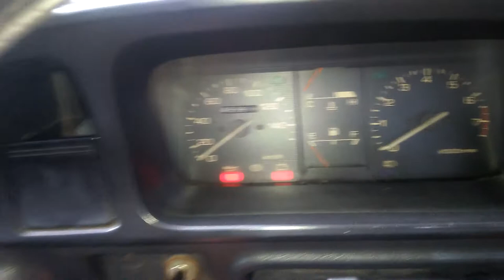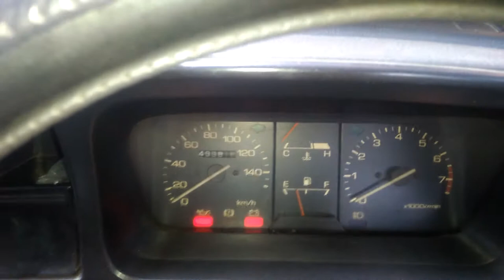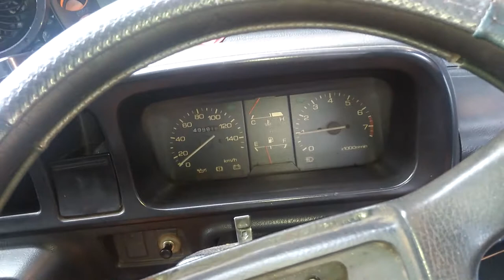MENGHIDUPKAN MESIN MOBIL DAIHATSU ZEBRA 1.3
MENGHIDUPKAN MESIN MOBIL DAIHATSU ZEBRA 1.3 SEMOGA BERMANFAAT